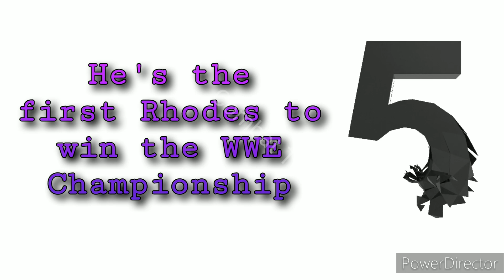Top 5 possible unknown facts of the WWE Undisputed Champion Cody Rhodes that WWE fans mightn't know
Source from: Pinkvilla. com